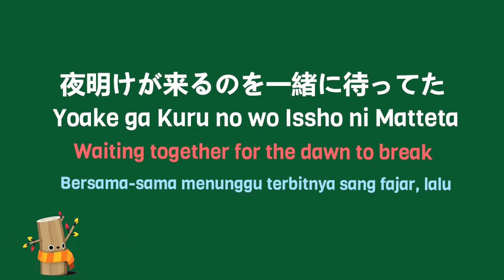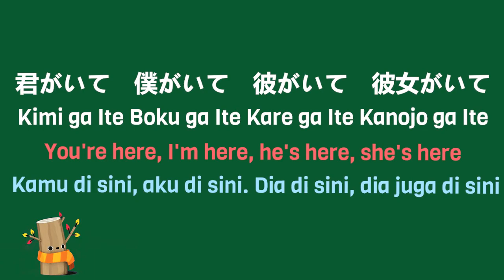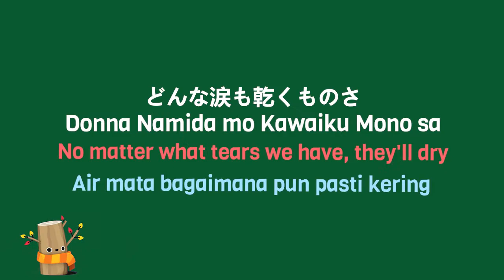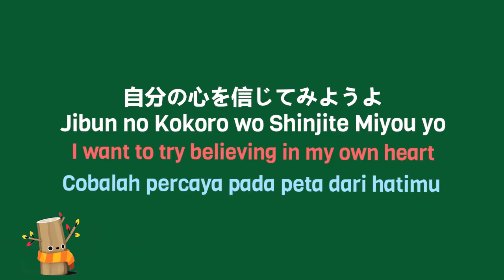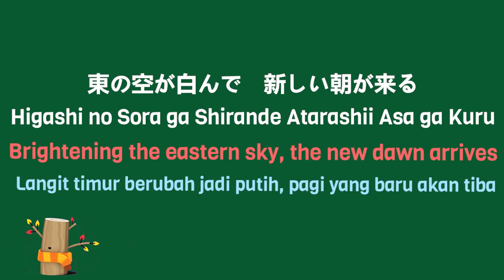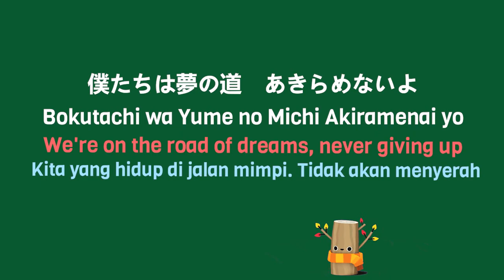SKE48 - 兆し | Kizashi | Omens | Pertanda [KAN/ROM/ENG/INA]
Information:
SKE48 Team KII 3rd Stage "Ramune no nomikata" | SKE48 Team KII 3rd Stage Studio Recordings "Ramune no nomikata" | SKE48 2nd Album - Kakumei no oka

Romaji: sada@STAGE48 | English Translation: dreamscape@STAGE48

Selected Members:
Team KII Version (Akaeda Ririna, Abiru Riho, Ishida Anna, Ogiso Shiori, Kato Tomoko, Goto Risako, Sato Seira, Sato Mieko, Takayanagi Akane,
Hata Sawako, Furukawa Airi, Matsumoto Rina, Mukaida Manatsu, Yakata Miki, Yamada Reika, Wakabayashi Tomoka/Iguchi Shiori)
Team KII Revival Version (Uchiyama Mikoto, Souda Sarina, Ishida Anna, Furuhata Nao, Kato Tomoko, Yamashita Yukari, Hidaka Yuzuki, Kitano Ruka, Takayanagi Akane, Oba Mina, Furukawa Airi, Yamada Mizuho, Yamada Nana, Kinoshita Yukiko, Takagi Yumana, Ego Yuna)